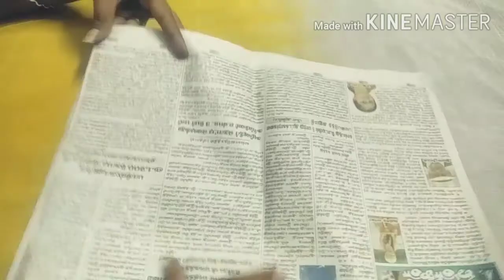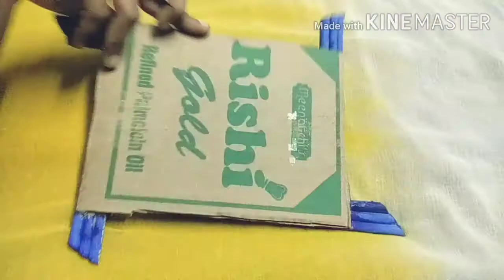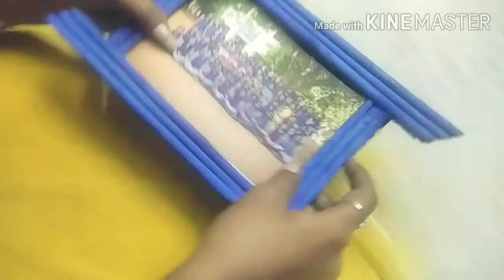How to make newspaper photo frame.